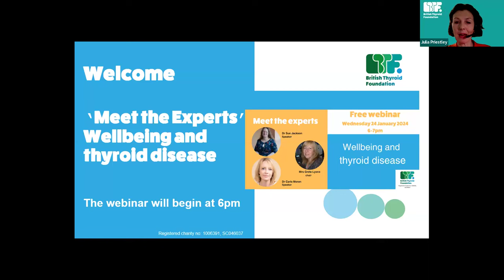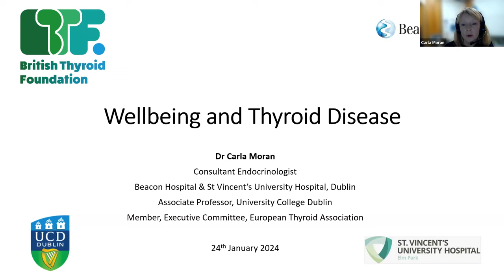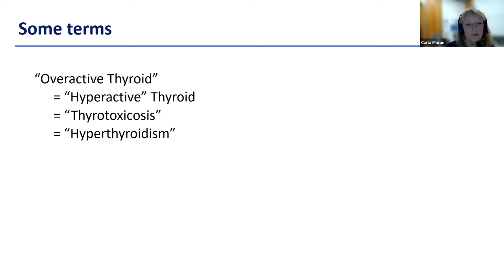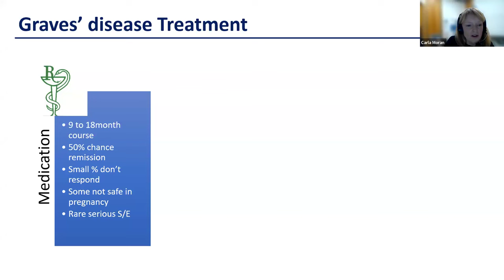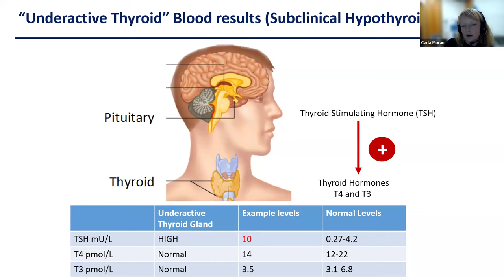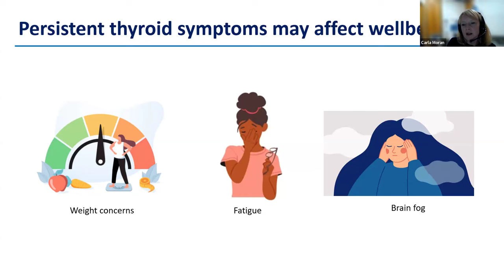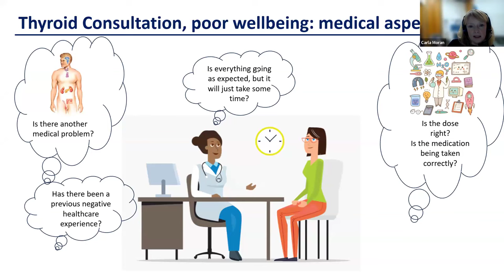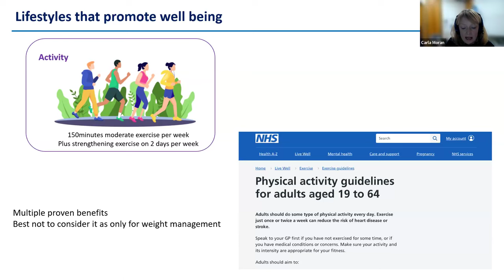Meet the Experts - thyroid disease and wellbeing